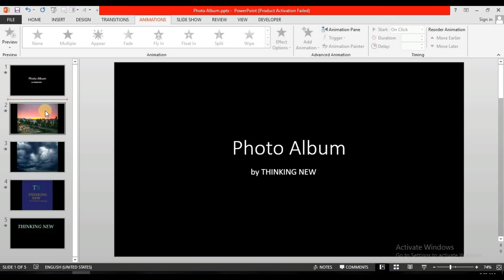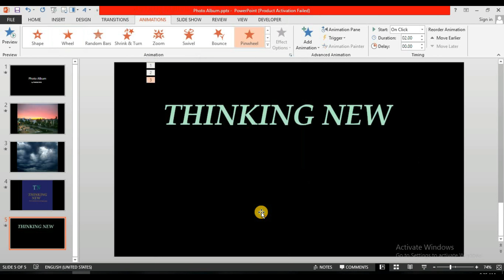power point presentation animation part3 || computer tutorial